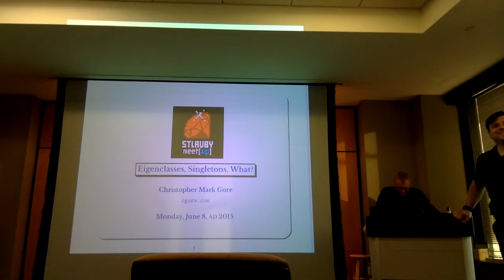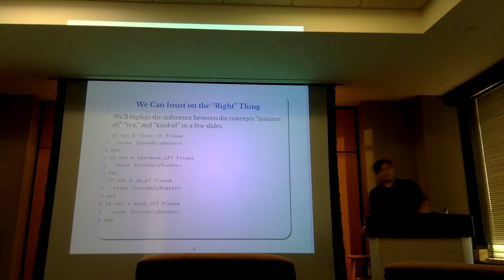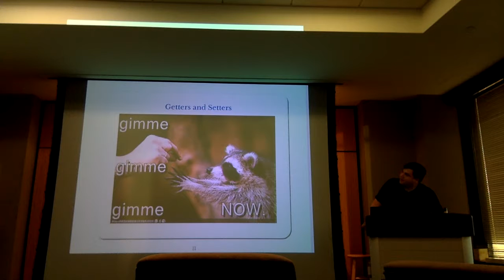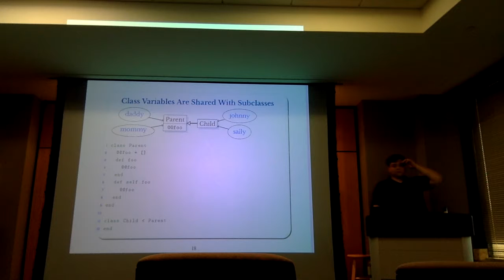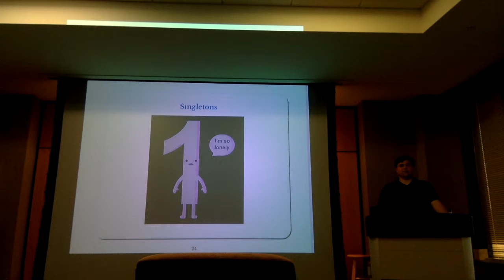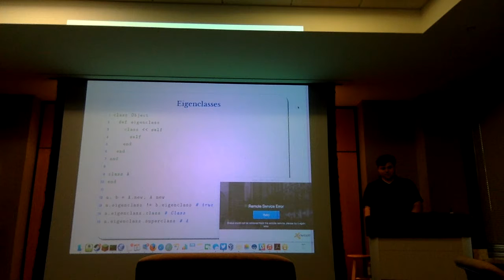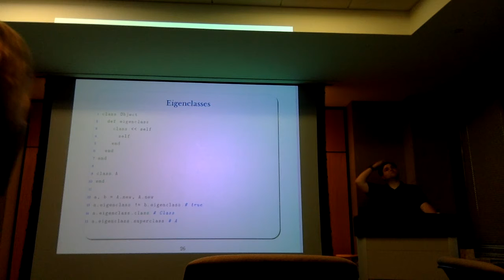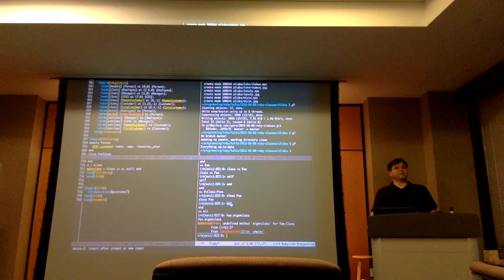Chris Gore - STL Ruby - Eigenclasses, Singletons, What? (June 8, 2015)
This is a talk I gave at the St. Louis Ruby meetup on June 8, 2015.

In this talk I give an overview of how classes actually work in Ruby.